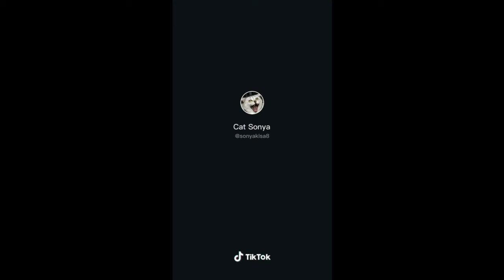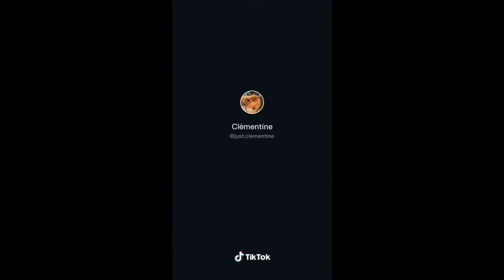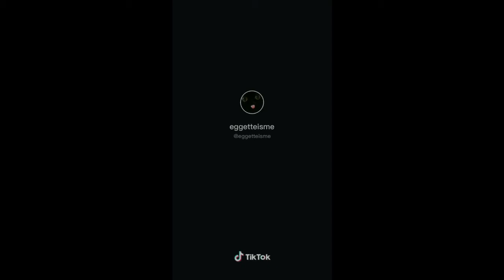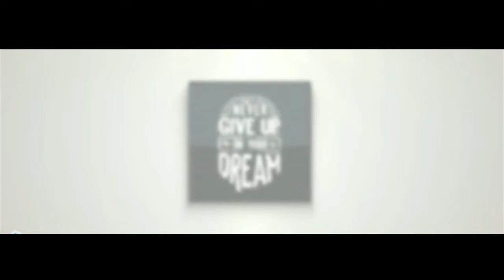cute cat tiktok imuttt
welcome broo dan makasih udah klik video aku, semoga terhibur yaa ;)
izin yaa kalau videonya dipake